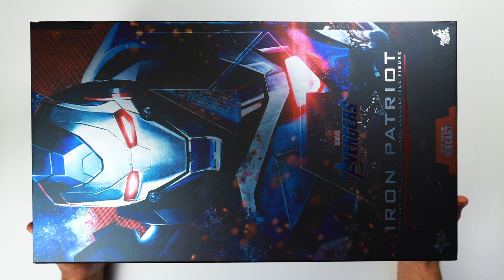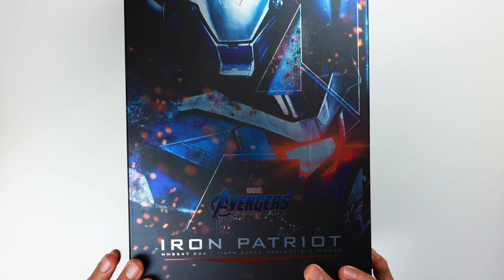🔥 HOT TOYS AVENGERS ENDGAME IRON PATRIOT UNBOXING Y REVIEW EN ESPAÑOL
HOLA COLLECTORS DESPUES DE QUE ESTA FIGURA SALIO EN HONG KONG YA NOS LLEGO GRACIAS A TOYSWONDERLAND. NO OLIVDEN DEJAR SU LIKE Y COMPARTAN ESTE VIDEO PARA QUE OTROS COLLECTOS PUEDAN DISFRUTAR DEL UNBOXING DE ESTA INCREIBLE FIGURA DE HOT TOYS IRON PATRIOT DE LA PELICULA AVENGERS ENDGAME.

SIGANME EN INSTAGRAM: @CARLOSTOYSCOLLECTOR